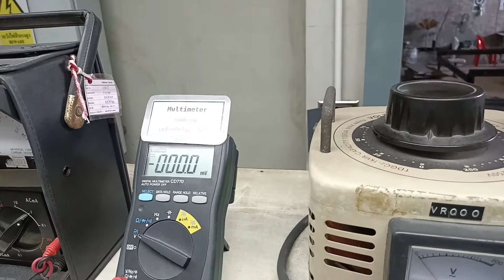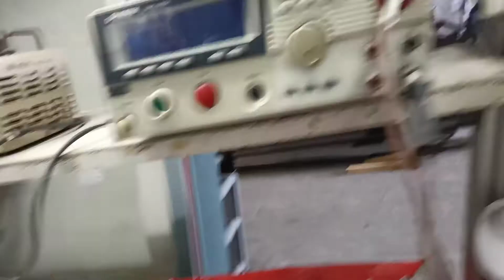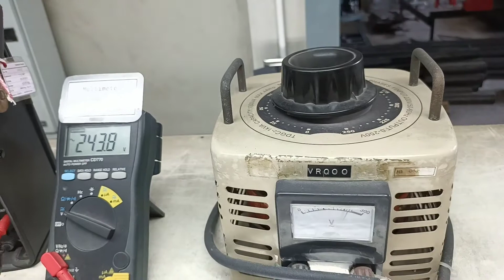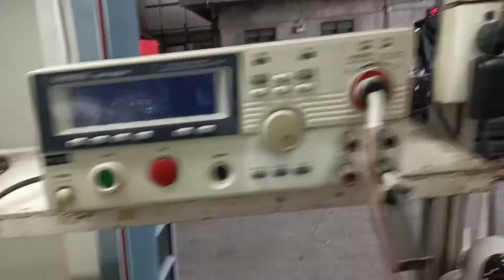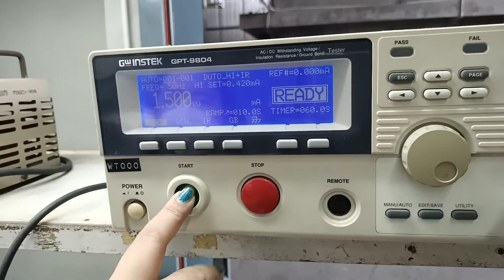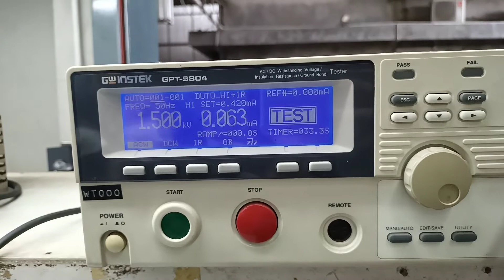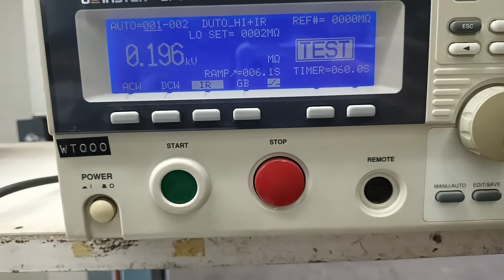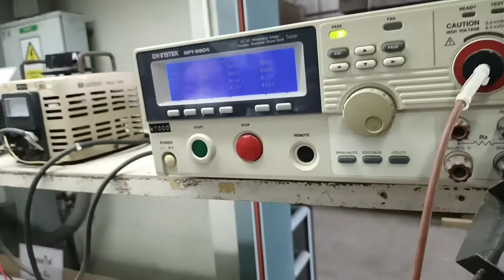ขั้นตอนการเทสไฟฟ้า victor